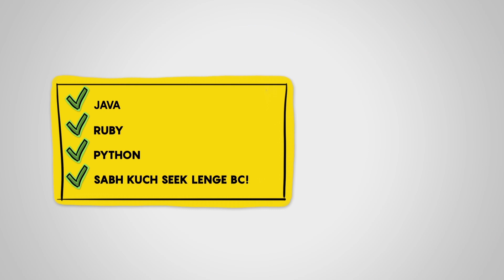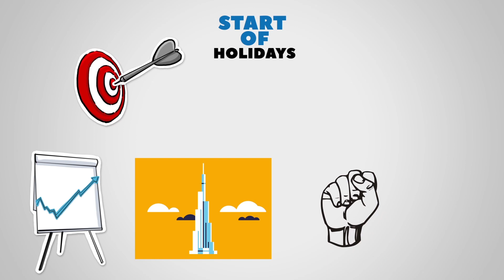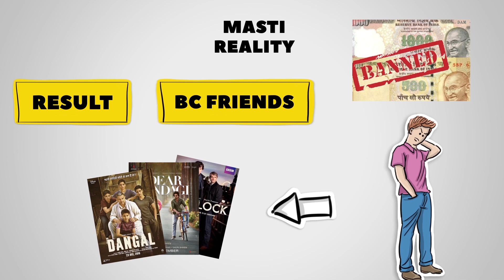How Reality Takes Over Expectations || Semester Break Holidays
Results, Destroy the Expectations and plans made by us. So, this video is about how it kills our expectations.